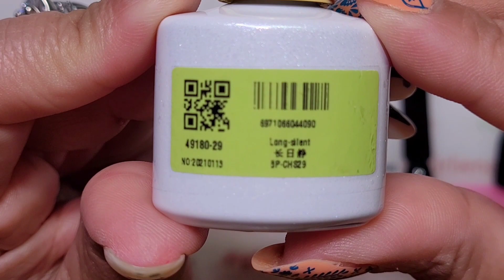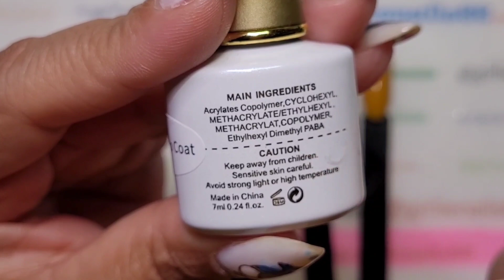Born Pretty Super Top Coat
I was sent this Super Top Coat gel polish from Born Pretty for review.
It says it's super shiny, ultra bright
lasts 45 days, Anti-stain, no oil stains, no wet surface, no fingerprints. scratch resistant,  non cracking and it's a soak off gel.  So I had to test it out.

It did very well against the others I tested so I am happy with the results.

I am a Canadian nail polish addict! I adore regular & gel polish, dip powders and nail art! 💅 So if you like all things related to nails then you are in the right place!

MONEY SAVING CODES:

📌Save 10% - GIRLIENAILS10

📌Save 15% - GIRLIE15

📌Save 10% - GIRLIENAILS10

📌Save 10% - GIRLIENAILS10

📌Save 10% - GIRLIENAILS10

📌 Save 10% - ItsSuz2you

📌Save 10% - WILLOW10

📌Save 10% - SDL10

📌Save 10% - GIRLIENAILS10

📌Save 10% - GIRLIENAILS10%